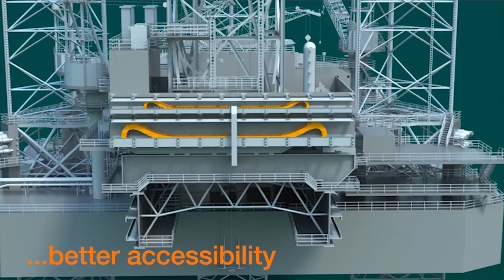Offshore Industry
igus® maintenance-free products for the offshore industry Resistant to sea water and free from lubricants and maintenance – light and robust igus® plastics solutions for the offshore industry